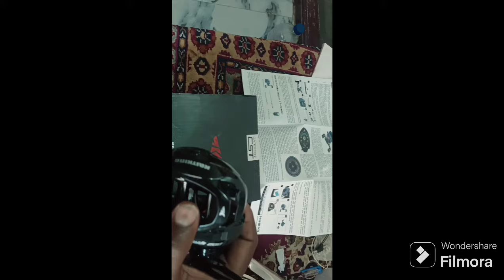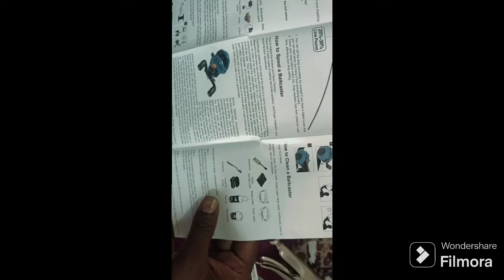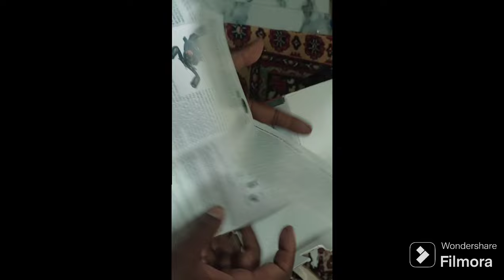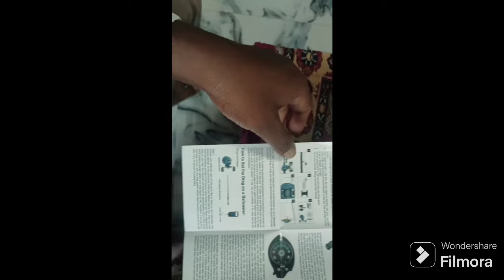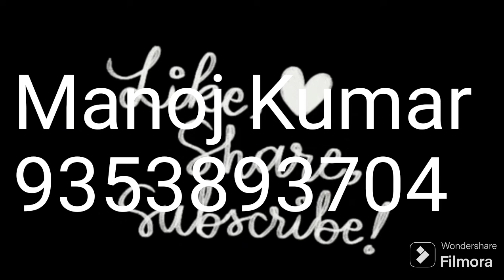KASTKING Royal Legend 200Performance Test